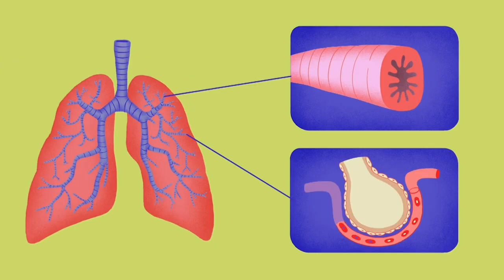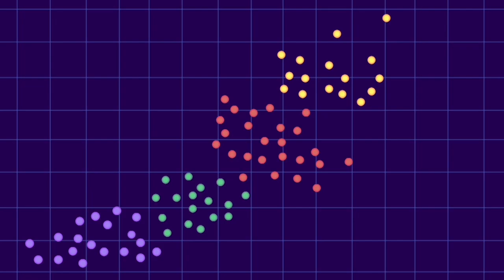Lifeline: Khushiyon Ka Thikana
Self-grooming Ourselves for Sailing to a Good Life